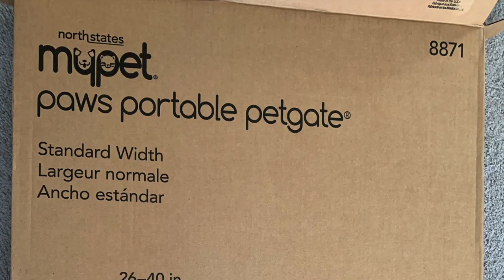The G[re]ate Escape | Ruben The Dachshund |2 mins instant info